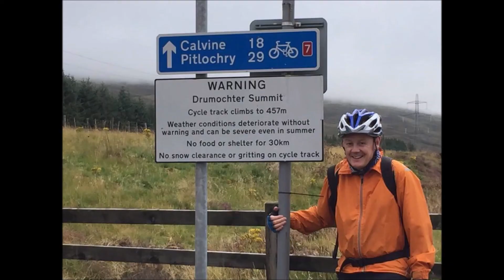FOLLOW YOUR HEART? Is it that easy? What Stops You?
When you mindfully tune into your heart, when you separate from your thoughts and emotional reactions, you discover that the heart has a very clear, although sometimes, a very subtle, way of saying “yes” and “no.”

A sensation or feeling of opening, relaxing, warmth, moving toward, is a “Yes.” A feeling or sensation of closing, hardening, pulling back,
tensing is a “No.”

Fear Shuts us Down.

The outcomes we wish for are not always the outcomes we need, or that will be best for us.

Our hearts can guide home Our hearts can draw us to our destinies.

Here is a couple of  video's I done some time ago that maybe beneficial to you...

What is AskShane?
AskShane is your chance to ask Shane questions about Spirit, Devlopment,
Mediumship, Tarot and even wilderness Adventure and The outdoor life.

Ask Shane  is a regular Q&A show (also available as a podcast) with leading Holistic Medium Shane Gadd , founder of Spirit Meets Adventure and author of Spirit Meets Adventure Blog, Youtube Channel and Podcast.

Or ask your questions with hashtag AskShane via FB